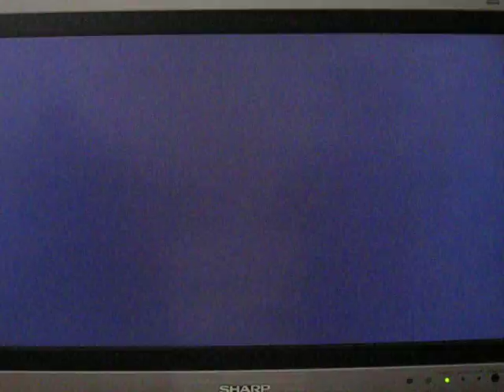Uncharted: TDM Chateau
Live Uncharted 3: Drake's Deception multiplayer gameplay. This is team deathmatch in Chateau. I'm playing as Winter Elena equipped with Marlowe's M9, Beast Mode, Monkey Man, and Cluster Bomb kickback. I changed to a different setup b/c I forgot to change the default. Instead of Beast Mode it had Regeneration, and the T-Bolt Sniper Rifle kickback. My final score was 15-10.